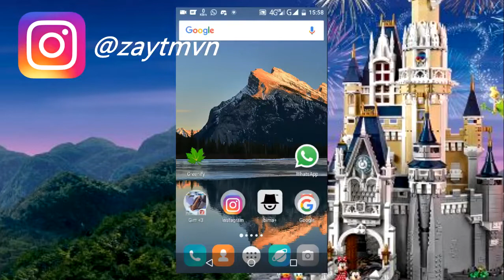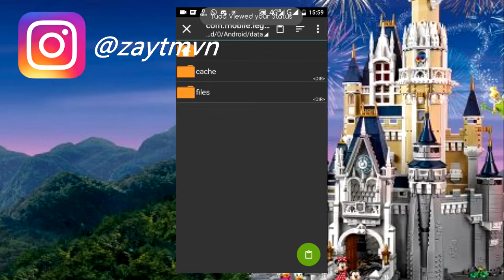Cara Mengaktifkan HFR Mode Mobile Legend - Tutorial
Oke Halo .. Saya Cringe 😅
Mohon Maaf Apabila Pengucapanya Belum Terlalu Jelas Maklum Masih Gerogi Hehe.. 😄

Link Bahan Editing : -
Link Map : -

 Collab With - : -

IP Server : -

mobile legend movie,
mobile legend hack,
mobile legend wtf,
mobile legend golden staff,
moto g mobile legend,
mobile legends new hero g,
g guardian mobile legends,
dama g mobile legends,
hero baru mobile legend g,